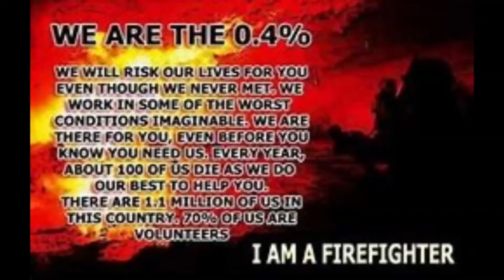volunteer firefighter tribute